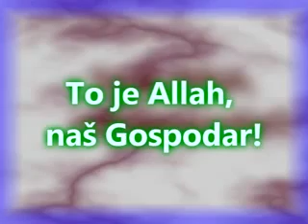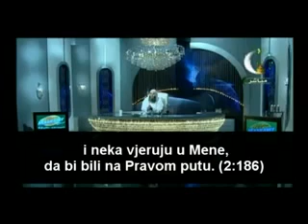To je Allah, naš Gospodar!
"Gospodar moj je Onaj Koji me stvorio i na Pravi put uputio, i Koji me hrani i poji, i Koji me, kada se razbolim, liječi, i Koji će mi život oduzeti, i Koji će me poslije oživjeti, i Koji će mi, nadam se, pogreške moje na Sudnjem danu oprostiti!" (Kur'an, 26: 78-82)